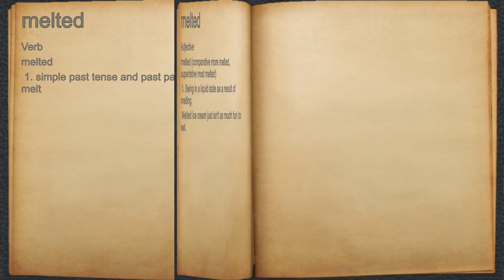What does melted mean?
A spoken definition of melted.

Intro Sound:
Typewriter - Tamskp